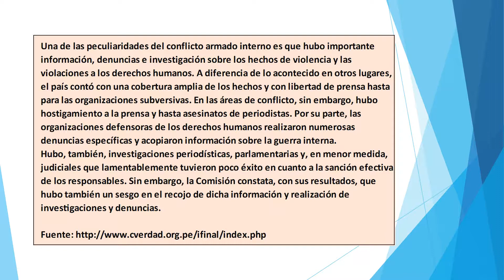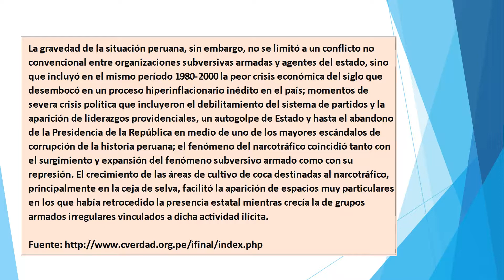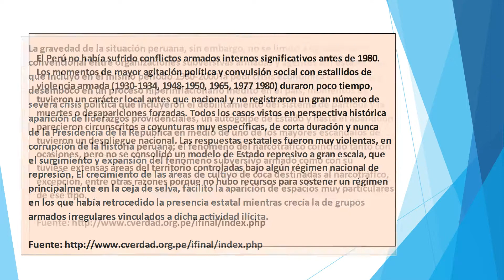El Conflicto Armado no se percibía como el principal problema del período 1980-2000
"Una de las peculiaridades del conflicto armado interno es que hubo importante información, denuncias e investigación sobre los hechos de violencia y las violaciones a los derechos humanos. A diferencia de lo acontecido en otros lugares, el país contó con una cobertura amplia de los hechos y con libertad de prensa hasta para las organizaciones subversivas. En las áreas de conflicto, sin embargo, hubo hostigamiento a la prensa y hasta asesinatos de periodistas. Por su parte, las organizaciones defensoras de los derechos humanos realizaron numerosas denuncias específicas y acopiaron información sobre la guerra interna.
Hubo, también, investigaciones periodísticas, parlamentarias y, en menor medida, judiciales que lamentablemente tuvieron poco éxito en cuanto a la sanción efectiva de los responsables. Sin embargo, la Comisión constata, con sus resultados, que hubo también un sesgo en el recojo de dicha información y realización de investigaciones y denuncias. "
Es importante analizar el conflicto peruano como parte de un proceso en el que las acciones de violencia transcurrieron a lo largo de varios años, con incrementos graduales de intensidad y extensión geográfica, afectando principalmente a zonas marginales al poder político y económico y dejando a los campesinos indígenas como símbolos por excelencia de las víctimas. En varios de estos lugares, una vez controlada la amenaza subversiva armada, las poblaciones quedaron bajo control militar por extensos períodos. La aparente lejanía del poder y de los núcleos de decisión, en un país fuertemente centralizado, permitió que el "problema de la violencia", crucial y cotidiano para cientos de miles de peruanos, se mantuviese como un tema secundario para las agendas pública y privada del país por varios años.
La gravedad de la situación peruana, sin embargo, no se limitó a un conflicto no convencional entre organizaciones subversivas armadas y agentes del estado, sino que incluyó en el mismo período 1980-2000 la peor crisis económica del siglo que desembocó en un proceso hiperinflacionario inédito en el país; momentos de severa crisis política que incluyeron el debilitamiento del sistema de partidos y la aparición de liderazgos providenciales, un autogolpe de Estado y hasta el abandono de la Presidencia de la República en medio de uno de los mayores escándalos de corrupción de la historia peruana; el fenómeno del narcotráfico coincidió tanto con el surgimiento y expansión del fenómeno subversivo armado como con su represión. El crecimiento de las áreas de cultivo de coca destinadas al narcotráfico, principalmente en la ceja de selva, facilitó la aparición de espacios muy particulares en los que había retrocedido la presencia estatal mientras crecía la de grupos armados irregulares vinculados a dicha actividad ilícita.
El Perú no había sufrido conflictos armados internos significativos antes de 1980. Los momentos de mayor agitación política y convulsión social con estallidos de violencia armada (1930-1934, 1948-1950, 1965, 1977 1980) duraron poco tiempo, tuvieron un carácter local antes que nacional y no registraron un gran número de muertes o desapariciones forzadas. Todos los casos vistos en perspectiva histórica parecieron circunscritos a coyunturas muy específicas, de corta duración y nunca tuvieron un despliegue nacional. Las respuestas estatales fueron muy violentas, en ocasiones, pero no se consolidó un modelo de Estado represivo a gran escala, que tuviese extensas áreas del territorio controladas bajo algún régimen nacional de excepción, entre otras razones porque no hubo recursos para sostener un régimen de ese tipo.